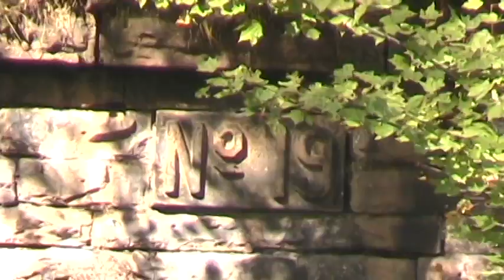Little Lancing and Andy Cooper Road in the fall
The fall is one of the most visually appealing times to do railroad photography on the Rathole. This video contains shots between Little Lancing to Andy Cooper Road. Some of the remaining GRS searchlight signals can be seen here at the Little Lancing intermediate signal gantry. This location is very isolated, as much of the Rathole is, and required a lengthy walk to get to. Little Lancing is the location of two original "Ratholes". Tunnel 19, and tunnel 20 (not featured) are located here. Tunnel 19 was bypassed in favor of an open cut just a few feet the side as seen in 1907. It is around 360 feet long. Tunnel 20 was not bypassed until 1920. The sound of a Leslie RS-3LR horn to the north at Andy Cooper Road snaps us back into reality as the parade of trains begin.

Take note of the number of ex Conrail Dash8-40CW leaders I caught on these two days of filming. Also take note of the variation in the ditch light locations below the front walkway and the shape of the plows. In particular, check NS 123 towards the end. The ditch light arrangement and plow resembled a Dash9-40CW. I was actually thrown off for a second before I noticed the number plates being in the nose.

Our first train is NS 175 running elephant style with ex Conrail Dash8-40CW #8415 and GMTX SD60 #9080. A Leslie RS-3LR horn was blown at Andy Cooper Road before the train arrived at Little Lancing.

NS 42A sounds an Airchime P5 new cast horn before coming into Little Lancing lead by an old NS Dash9-40C standard cab #8844. NS Dash9-40CW #9300 follows behind with yet another GMTX SD60 # 9051. The SD60's dynamic brakes are dominant over the rest of the consist. A long string of new grain hoppers without flat spots on their wheels follow behind the locomotives with only the sound of a small soft spot in the rail and the wheels rolling.

NS 55A flies through the bypass cut with a splash of color to the fall backdrop. BNSF heritage I painted Dash9-44CW #997 leads an ex ATSF Dash9-44CW #699 in worn out Warbonnet paint up the hill.

NS 177 arrived at Andy Cooper Road before I could reach the crossing. This inside the curve shot still was neat, granted the light was not the best. Our second ex Conrail Dash8-40CW leader #8321 with a nice Leslie RS-3LR horn leads an NS Dash9-40CW #9047 in dynamic braking down the hill towards Little Lancing. (located around the curve as the locomotives disappear) A string of new 80 + foot long flat cars are on the train near the end and are almost silent.

NS 144 also arrived sooner than expected only allowing me to hike another hundred feet or so before I heard his signal at Little Lancing. Our third ex Conrail Dash8-40CW leader #8397 sports a fouled Leslie RS-3LR horn and trails an NS Dash9-40CW #9837 and a surprise NS GP60 #7136 up the hill towards Andy Cooper Road.

On another day, NS 215 rolls through Andy Cooper Road with our fourth ex Conrail Dash8-40CW leader with a backwards mounted Leslie RS-3LR horn. A rather "burned to a crisp" NS Dash9-40CW #8982 trails behind.

NS 123 sports the fifth and final ex Conrail Dash8-40CW leader #8406 with a fouled RS-3LR horn. The arrangement of the ditch lights and plow have been altered by NS as noted above. I actually mistaken it for a Dash9-40CW at first. Two Caterpillar prime movers are in the consist.

NS 111 is lead by NS Dash9-40CW #9911 with one of those creepy, sickly sounding third generation K-5LA horns. Five trailing locomotives in the consist include NS Dash9-40C #8875, NS Dash9-40CW #8992, ex Conrail Dash8-40CW #8434, NS Dash9-40C #8838, and NS GP38-2 #5285.

NS 143 passes by with an ES40DC #7709 with one of the earlier style K-5HL horns. Three Dash9-40CWs trail behind s 9021, 9384, and 9192. One Dash9-40C brings up the last of the locomotives as a 8800 series number that cannot be determined due to the paint being covered.

Lastly, train 224 pulls north of the hill with NS Dash9-40CW #9050 with an Airchime K-5LA horn sounding. The horn is a little squeaky as the 4A bell is dominant. NS SD60 #6671 trails behind.